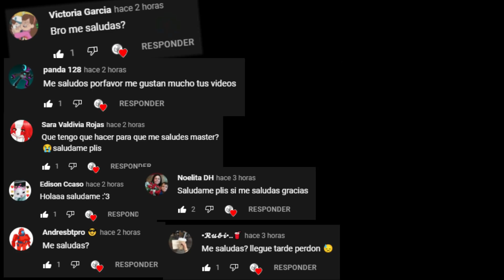CTM señor Toribio🤣😫| Momento XD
La verdadera pregunta es, cómo crjs se le ocurrió a la señora Gacela poner a un constructor como profesor sustituto? :v